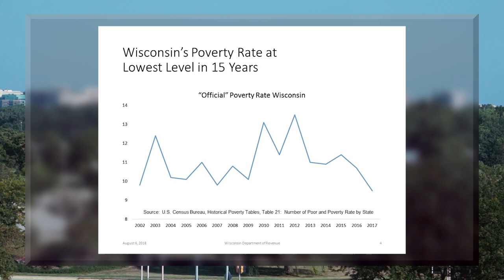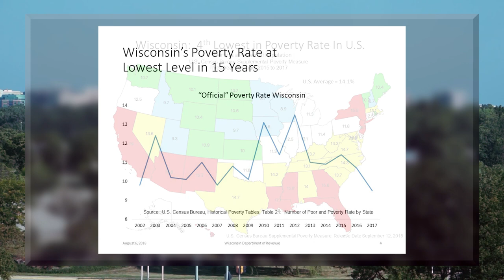Wisconsin's Economy Today - Poverty Rate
Discussing Wisconsin's economy with Wisconsin Department of Revenue Chief Economist John Koskinen. New data says Wisconsin's poverty rate has dropped.